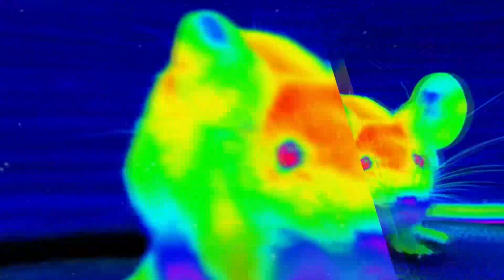10 CREATURES TO AVOID BITING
Hello, friends Do you love summer? Who doesn't, right? It's a time to have fun. At kebabs, by the sea, in the park or by the lake. Wait a minute! Who's out there going to spoil all the fun? Someone very small and very annoying. Insects. There are millions of them in the world, but most of them are not dangerous and are afraid of huge people like fire. However, there are some that can bite or sting: that's when you get in real trouble.

For example, there are about 40,000 species of spiders in the world, and almost all of them are poisonous. Don't panic! Not for humans. But there are 3 species you should definitely avoid. Ticks aren't our friends either. They can infect humans with encephalitis, borreliosis and other diseases. So if you want to stay safe, remember which pests you shouldn't invite to your party.